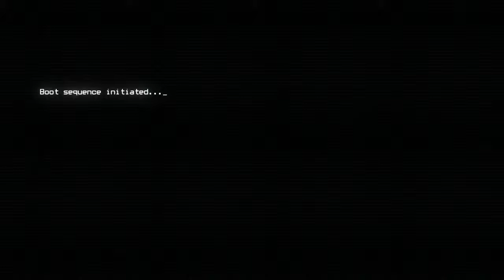[Duskers] Daily Challenge (23rd May 2017)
For anyone who was wondering, LEAPER was the other Infestation type today.